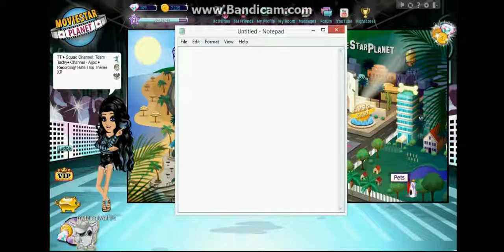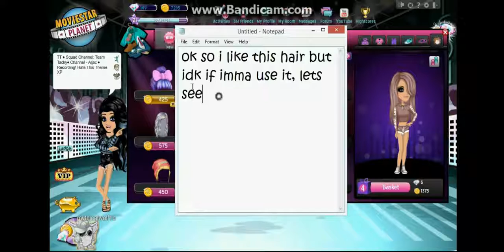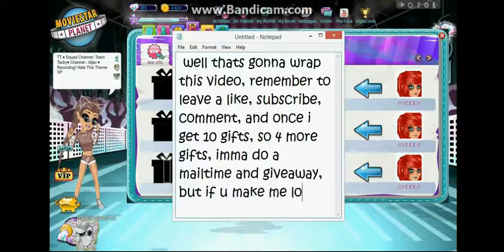MSP || Theme Review | Bieber Fever! (WHY MSP WHY?!)